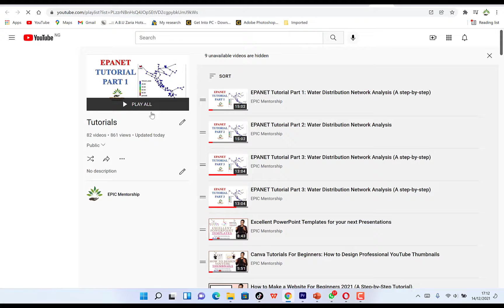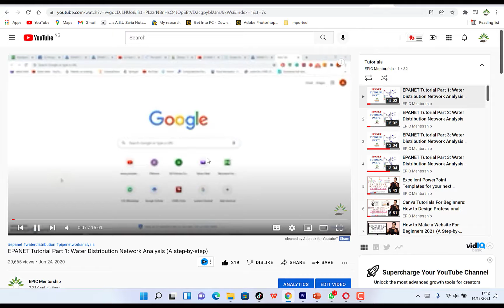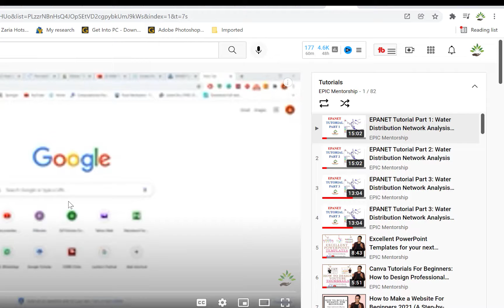How To Loop YouTube Videos and Playlists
In this video, you will learn how to loop youtube videos within playlists and individual videos.